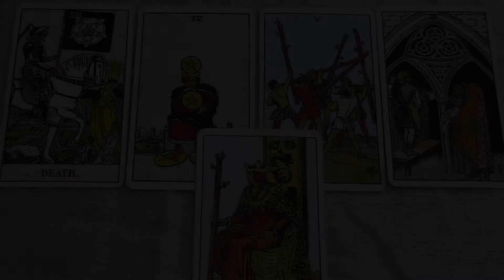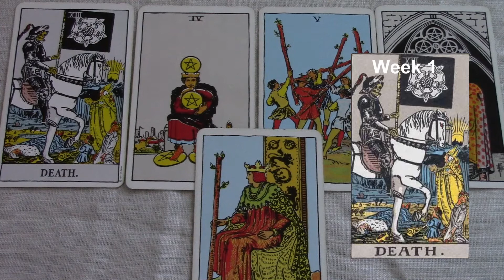Cancer February 1-7 2017/Week 1 General Tarot Reading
Cancer February 2017 Week 1 General Tarot. Be sure to watch your rising and Moon sign reading also. For the Extended Version of your reading click the Playlist. Allow my empathic gifts as an intuitive tarot reader using the art of prediction to provide spiritual insights that assist you in mastering your future.  For greater awareness, book a personal reading at my